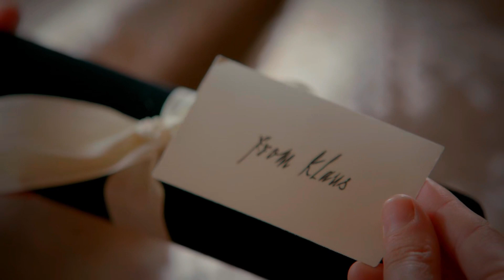Jeremy Leaves Town, Klaus Gave Caroline A Gift, Matt And Elena Talk - The Vampire Diaries 3x11 Scene